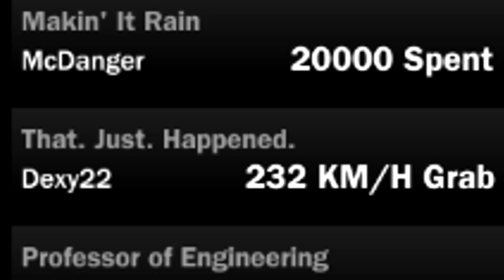Tribes: Ascend - The Journey Of Fatfinding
We all know the true purpose behind lightweight.

Also sorry, u will crai evry tim.